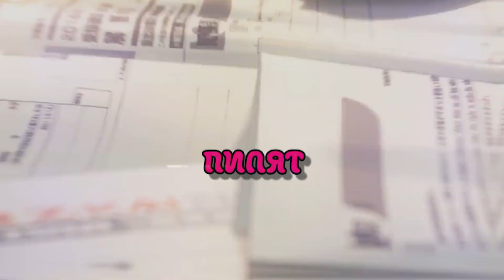LACHEISE - АНТИДЕПРЕССАНТЫ TEASER (23.12.22)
Тизер нового альбома - Антидепрессанты